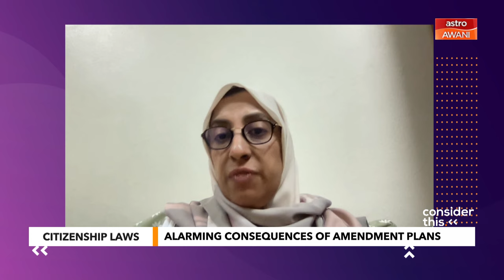Consider This: Statelessness - Citizenship by Whose Rules?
In the upcoming year-end Parliamentary session, the Government will be tabling its proposed amendments to the Constitution to finally allow Malaysian women to confer citizenship to their overseas-born children. However, the Government is also planning to bundle several other amendments - amendments that remove existing protections in the Constitution, running the risk of perpetuating statelessness. On this episode of ConsiderThis Melisa Idris speaks to Datuk Dr Hartini Zainudin, Co-Founder of Yayasan Chow Kit and Latheefa Koya, Co-founder of Lawyers for Liberty.